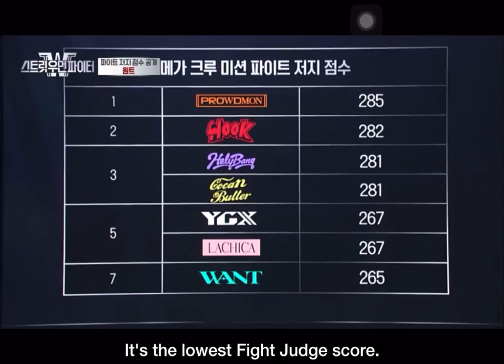NCT TAEYONG and BoA comments on Want’s choreo performance street woman fighter swf Shorts spoiler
Judges evaluation comments to Want team in swf ;